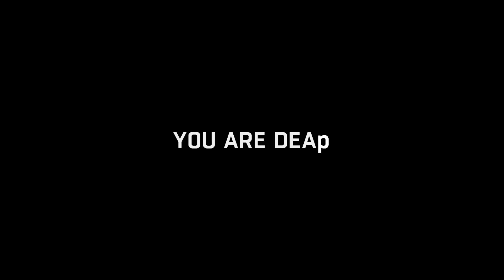Co-Op Fun in Dying Light [w/Medes & J.L.A] - Episode 12 (The Following)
We get our revenge against the Volatiles this round!